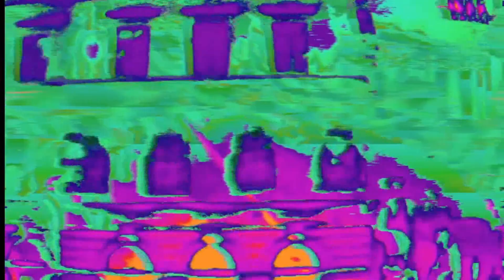Composition In Authentic Navajo Linoleum Jekyll-And-Nauga-Hyde | P. Miles Bryson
Megalomaniac Decorator's Quarterly